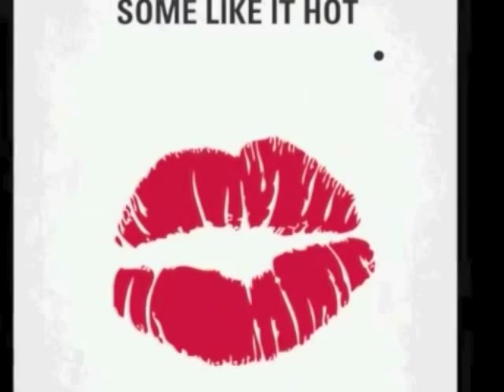三谷幸喜 清水ミチコ MAKING SENSE DIGEST vol.40 喋ってても楽しくない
三谷幸喜 清水ミチコ　MAKING SENSE DIGEST vol.40